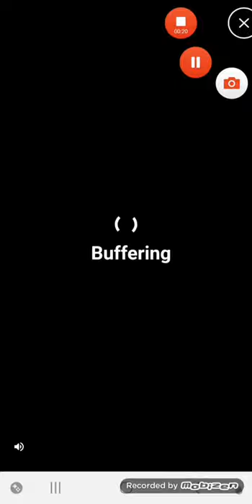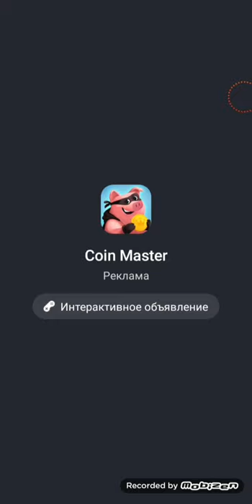Cut It Down: Brain Puzzles Android Gameplay Level 113-140